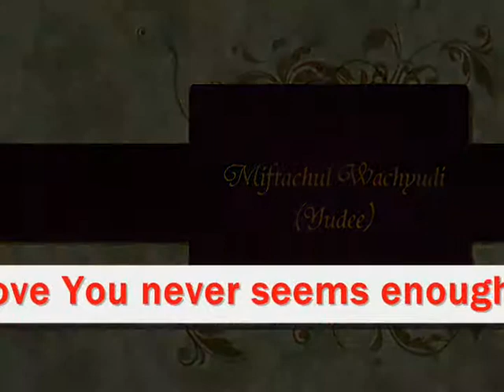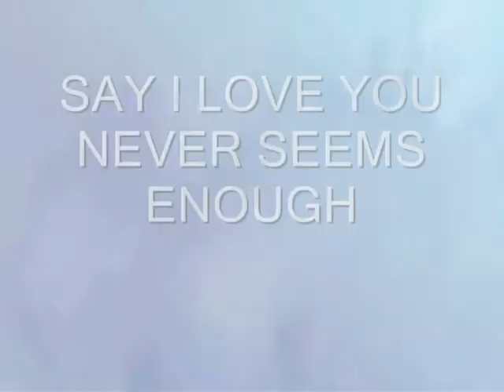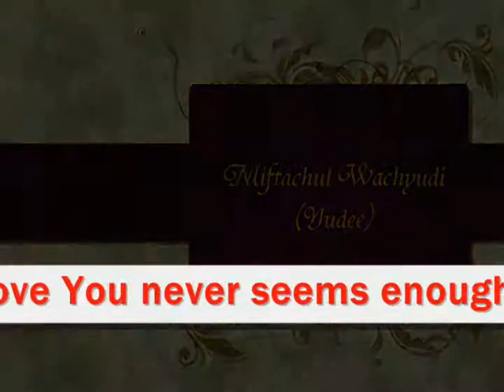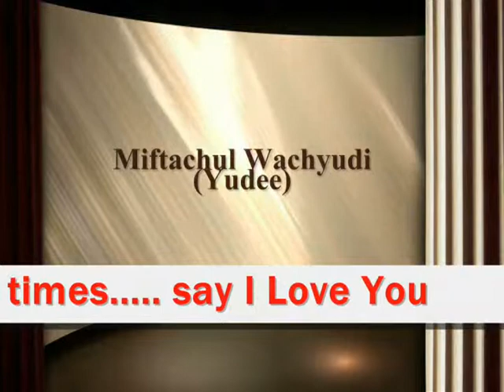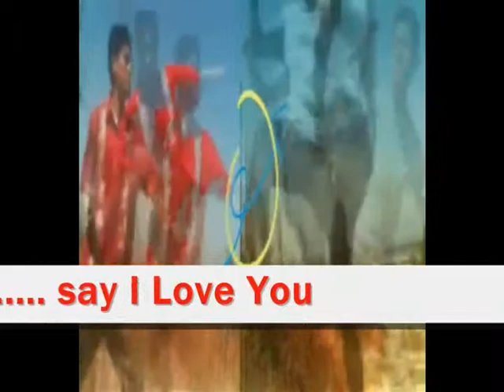SAY I LOVE YOU NEVER SEEMS ENOUGH - MIFTACHUL WACHYUDI (YUDEE)